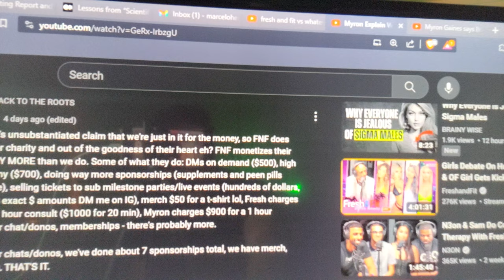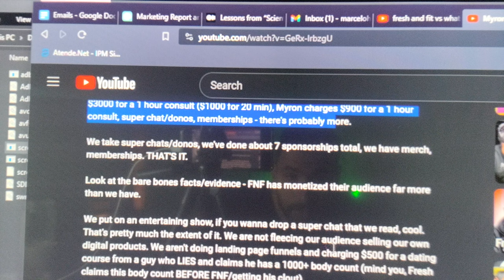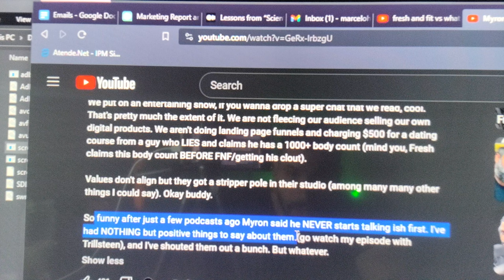Myron(Fresh n Fit) vs Whatever: Here's the solution